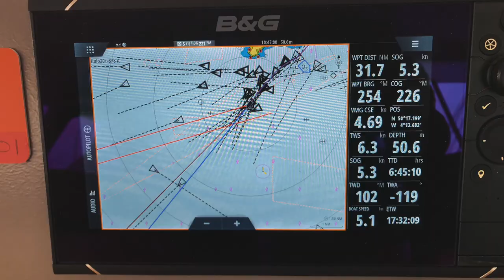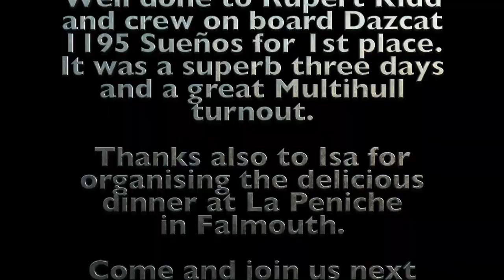Mega Multihull Event on the 2021 Royal Western Triangle Race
Multihull shout out to come and play with us next spring for a mega-Multihull Centre super event: We love nothing better than some friendly multihull racing and the social get-togethers in between. This year's Royal Western Yacht Club Triangle Race as always provided the perfect early season event for just this. With a stunning collection of 10 Multihull Centre boats it was an excellent mixed fleet with varied conditions and some changes of boats and crew as the days progressed. Boats included five Dazcats: 1495 Hissy Fit, 1195 Sueños, 1150 Bare Necessities, D10 Belladonna and D995 Easy Tiger. Also five other @Multihull Centre boats: The Le Rouge Adonante, The Shuttleworth Design Morpheus, The Farrier Twister, The Newick Trimaran Nemo and the Diam 24 one design Raygun.  We also started out with D-1 (Darren Newton), but that's another story...

Come and join us next year and help to make it a Multihull Centre super event: RWYC will also host the MOCRA Nationals as part of the regular Triangle event, adding some inshore races and an extra day. It'll be double everything - double fun, double, sailing, double the chance of winning a prize and double the socialising!
There'll be three inshore races on Friday 29th April followed by a Mocra warm-up party at the RWYC Friday night. This then rolls into the traditional Triangle bank holiday weekend, racing along the stunning Cornish coast, with the usual socials along the way in Falmouth & Fowey and finished off with a Prize giving at the RWYC on Monday 2nd May at 1600. It's firmly one of our favourites and it's exciting news that it'll combine neatly with the MOCRA Nationals. Hope the video inspires you to join us for next year's fun.